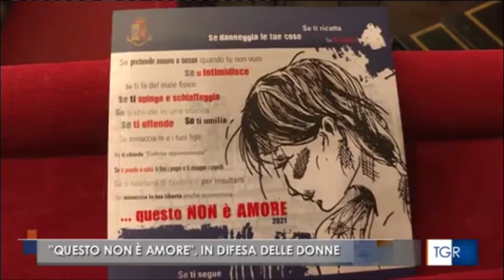Presentata a Catania la campagna "Questo non è amore" in difesa delle donne vittime di violenza